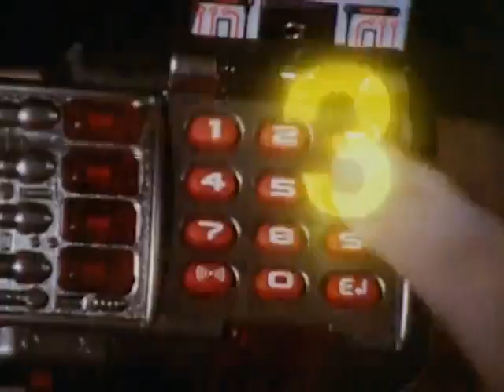Power Ranger Space episódio 25 completo